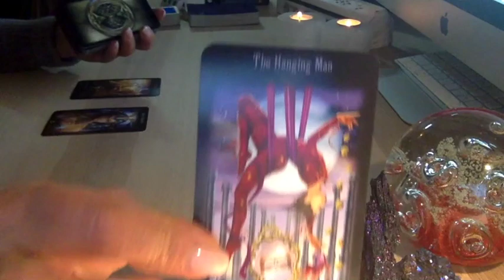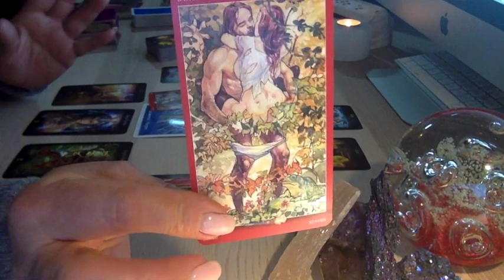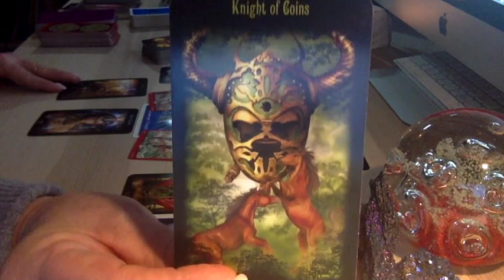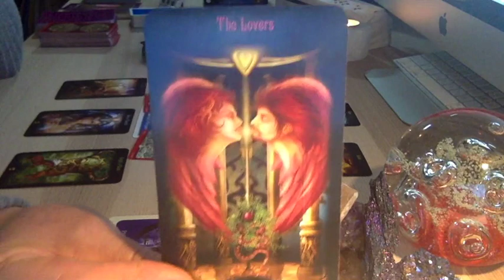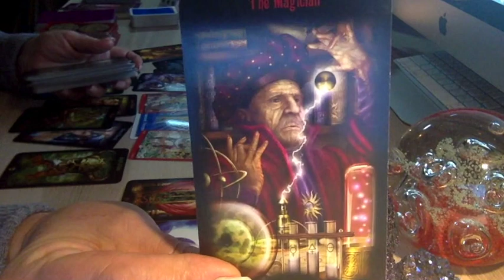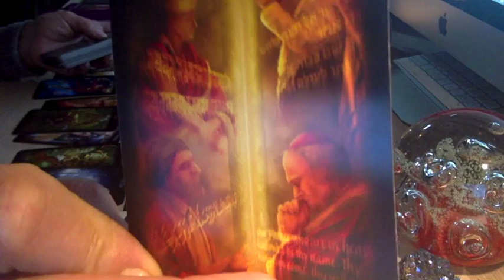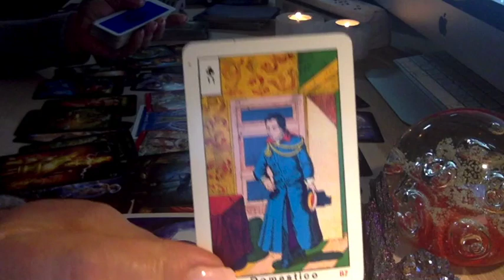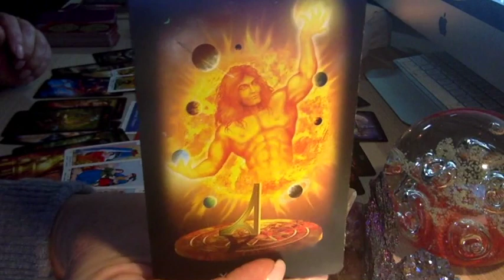GEMINI 👿 "ANSWERED PRAYER" JULY 1-15 2019 DIVINE SPREAD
"LOOK OUT" 😳 for the July-December 2019 readings for your sign. Most of them are up!

FOR ART LOVERS..…FOLLOW mariasimeonidou.art ON INSTAGRAM

CHECK OUT BELLATRIX STAR ON YOUTUBE. HER WEBSITE IS HERE Bellatrix – Tarot readings, life coaching

Want to know how compatible you are with your partner/lover?

For those who would like a Natal/Birth Chart Report for themselves or a loved one please go

Black Moon Astrology Cards by Susan Sheppherd
La Vera Sibilla by Masenghini
Universal Love Oracle by Toni Carmine Salerno